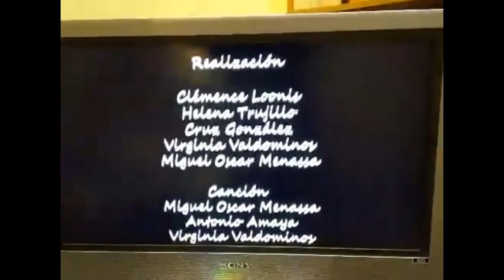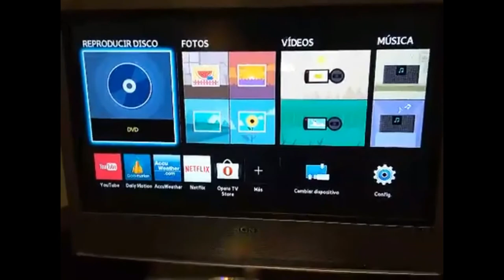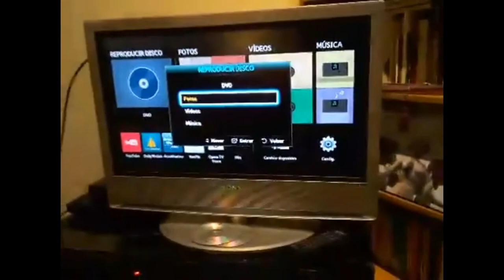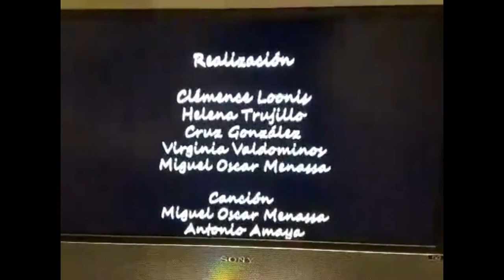POETAS DESPIERTOS EN ACCIÓN RT GRUPO CERO PROGRAMA 54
29 de abril de 2018